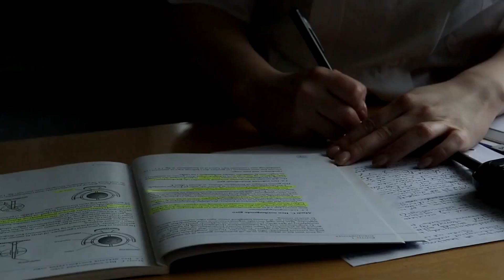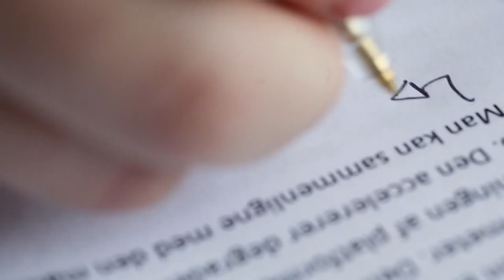Officersstuderende i Søværnet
Hvordan er det egentligt at læse til officer?
Hør Lines fortælling om hverdagen som officersstuderende på Søværnets Officersskole.